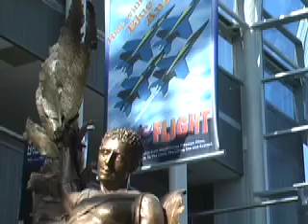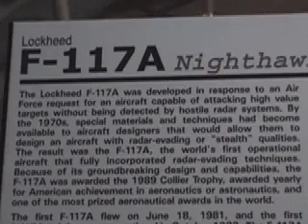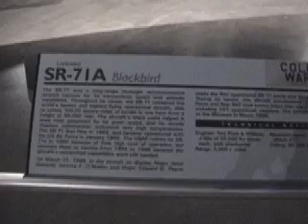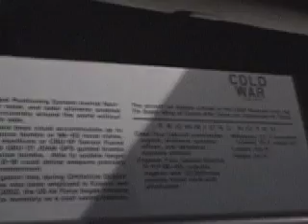Most Advanced Stealth Fastest B-2 B-1 SR-71 F-119 F-22 B-2 B-1 SR-71 F-119 F-22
Video shows and compares the worlds most advanced stealth aircraft including the B-2 Spirit, B-1 Lancer, F-22 Raptor, F-117 Nighthawk, and the worlds fastest aircraft the SR-71. Also shown are the XB-70, F-16 Fighting Falcon,  P51 Mustang, F-18 Super Hornet, F-4U Corsair, F-104, and Air National Guard C-130 Hercules and many others. Some are shown in dangerous maneuvers, sometimes at the speed of sound. The maneuverability and flight characteristics of several jet fighters are compared. Bomb bay openings are shown for the Raptor.

The B-2, stealth bomber is made by Northrop Grumman. This multi-role heavy bomber can deploy both nuclear and conventional weapons.

Completely new demonstration of the F-22 Raptor, the world's most advanced fighter and most fearsome killing machine ever. Also shown are many additional advanced unique aircraft undergoing astounding maneuvers.

The F22 will display the unique abilities of the world's only operational fifth-generation fighter aircraft. The Raptor is the world's first stealth air dominance fighter. It combines stealth, maneuverability, and an ability to fly long distances at supersonic speeds to maintain air superiority. For example, the F-22 dropped a GBU-39 bomb while traveling at supersonic speed. It is the newest most advanced military aircraft in the world with computerized controls and vectoring jet engines.

In a totally new performance, in one minute the craft zooms from 70 to 700 mph. A high angle of attack and maneuverability never seen before will be demonstrated. Also shown are high-speed loops, low and high speed passes, tail slides, and paddle turns. It will appear that the craft is out of control in a flat spin. The Raptor's can travel at over Mach 2. As the world's most lethal aircraft, it is more advanced than other aircraft and the first next generation craft, with almost UFO-like capabilities.

Although Russia may have the world's largest airplane (the Russian Antonov 225), the US has the fastest.

The SR-71, Blackbird, has a top speed of Mach 3.5 -- more than 3 times the speed of sound. Its actual top speed may be classified, but much higher. It is 107 feet long with a maximum altitude of over 100,000 feet and has stealth capabilities. Some think a replacement, the Aurora, is entering service. The SR-71 is one of the first Stealth Aircraft, because of its design and coating. The SR-71 may still be the world's fastest airplane. Some may have been brought back into service.

Another large airplane is the Airbus A380 superjumbo to Singapore Airlines ends the 747's astonishing 40-year reign as the world's largest jetliner. The A380 is larger than any plane most fliers will have ever see. The double-decker airplane can carry up 555 passengers and needs special gates to accommodate it.

This F-117 Stealth Fighter (Nighthawk) can seen from different angles. Its exhaust is well hidden. Because the strength of a radar return is proportional to the edge configuration of an object, the plane has a boxy, aerodynamically unstable appearance. Its stealth technology also includes its surface coating.

The F-22 is mostly invisible in the battlefield, has the fastest cruise speed of any airplane currently flying -MACH 1.5-1.75 depending on whom you ask-, can tbreak the sound barrier when flying straight up fully loaded, is extremely advanced in how it manages, shares, and integrates information and presents it to the pilot, and has amazing maneuvering capabilities.

The Dayton Ohio Air show takes place near the National Museum of the United States Air Force near Wright-Patterson AFB, the birthplace of aviation. The Dayton Air Show features precision aerial maneuvers to display some of the world's most amazing aircraft. Some portions are so dangerous they have resulted in crashes - stunt pilot Jim LeRoy had a fatal crash July 28 2007. However, the same aerobatics procedures continue unchanged in this year's show. The planes are so close, spectators can smell the exhaust. Some of the demonstrations are at just below, or possibly at, supersonic speeds. At times, the sound seemed to come from some distance behind the planes.

The huge B-52D Stratofortress was used for later bombing missions. Some of these planes may be what people think are the Aurora and some are sometimes mistaken for UFOs.

The XB-70 was designed to deliver very high-yield nuclear weapons and carry them at supersonic speeds during the entire mission. A high speed, high-altitude capability was needed for this. It actually uses its own sonic boom to power its flight. Its design included a long fuselage and delta wing configuration, also used by the SR-71 and the Concorde. It was built of stainless steel, titanium, and used honeycomb panels. Includes a discussion of the Aurora.